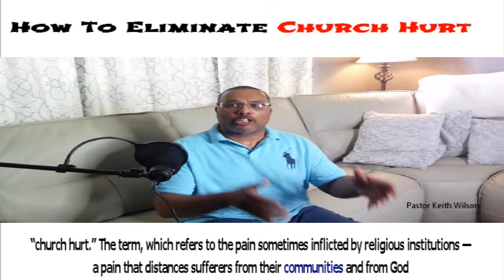Overcoming Church Hurt with Pastor Keith Wilson